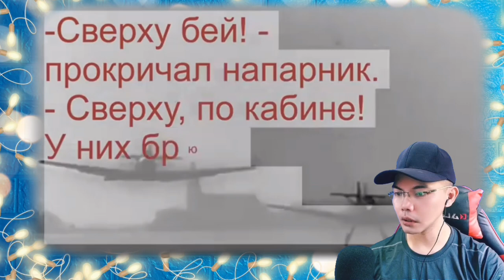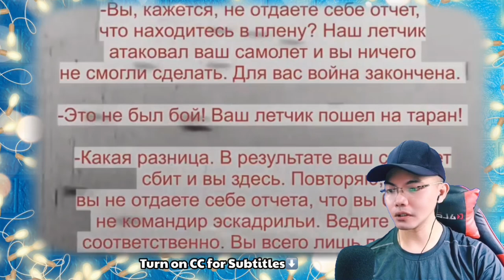Когда немец увидел СОВЕТСКОГО ЛЕТЧИКА, который его сбил, он НЕ ПОВЕРИЛ ГЛАЗАМ 🇷🇺 (REACTION)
👉⭕️Когда немец увидел СОВЕТСКОГО ЛЕТЧИКА, который его сбил, он НЕ ПОВЕРИЛ ГЛАЗАМ 🇷🇺 . This is our  mind-blowing, moving ,  superb Video Reaction to this amazing and very interesting story Video of How the German Shocked when He saw the Soviet who shot him down he cant believed himself, shocked and stunned. Truly remarkable and nice to know about this great information's salute and Respect also eternal memory to all our Strong Russian Heroes I was  moved and impress by it, See it for yourself. !  SPASIBO RUSSIA WE LOVE YOU!!I!!

TheDarkHistory (ПОДВИГ НАРОДА): Когда немец увидел СОВЕТСКОГО ЛЕТЧИКА, который его сбил, он НЕ ПОВЕРИЛ ГЛАЗАМ 🇷🇺 (REACTION) @podvignarod